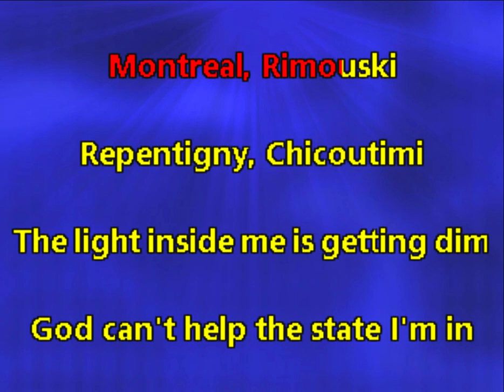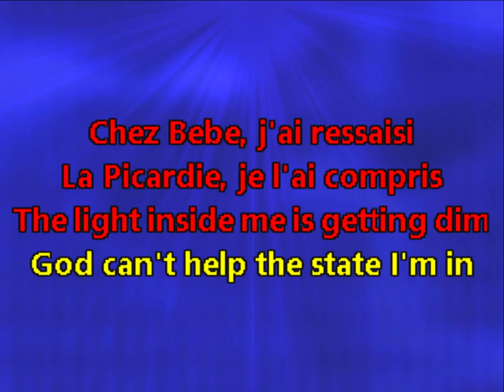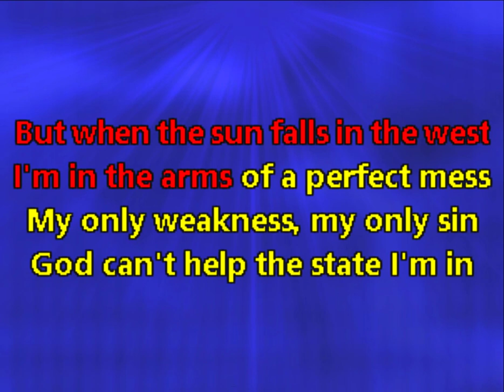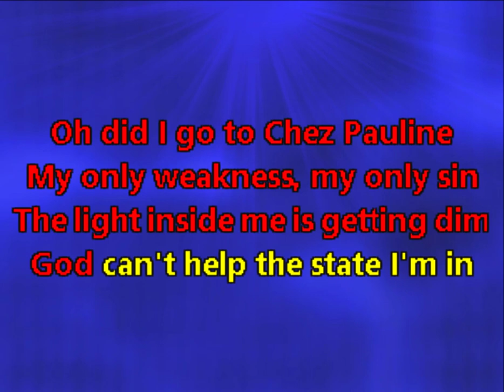The Dreadnoughts - Poutine (karaoke version)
Karaoke version of Poutine by The Dreadnoughts, created by me.